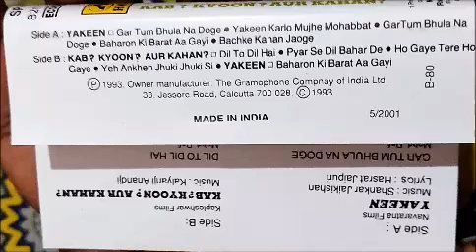All songs from Yakeen Music Shankar Jaikishan Lyrics Hasrat Jaipuri